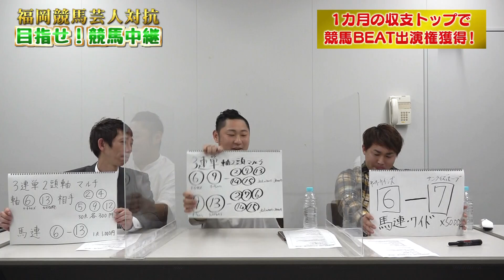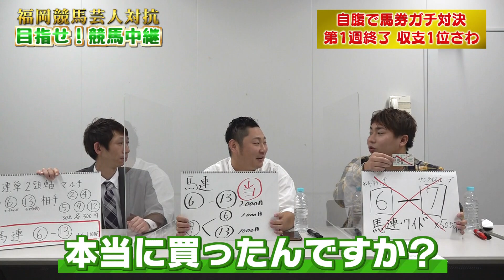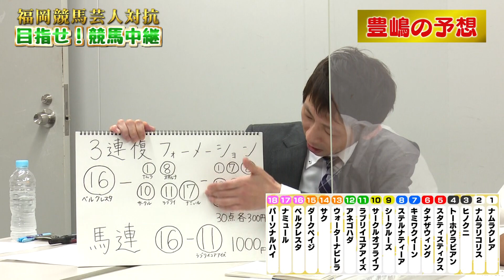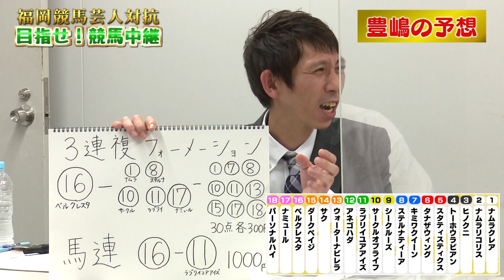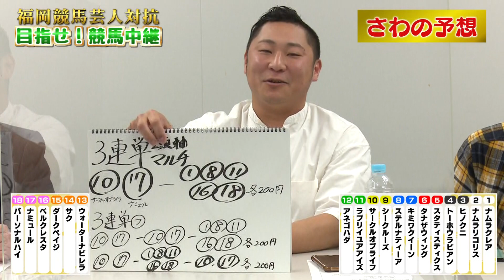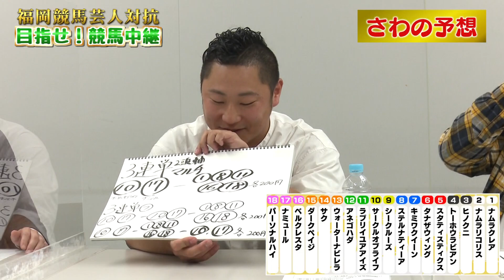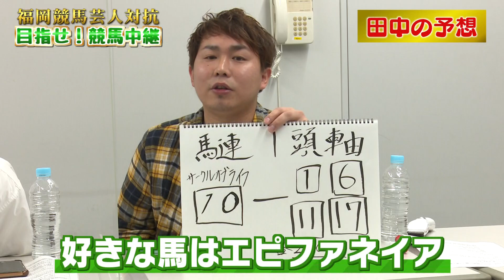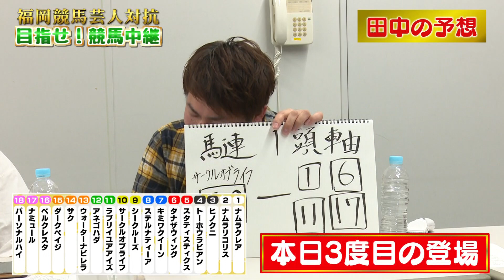【阪神ジュベナイルフィリーズ】福岡競馬芸人ガチ勝負！2歳女王は誰だ!?（2021/12/11）｜テレビ西日本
■福岡競馬芸人対抗　めざせ！競馬中継#2■
2021年12月限定の新企画がスタート！
福岡競馬芸人が１カ月馬券でガチバトル！
収支トップの芸人は2022年冬の小倉競馬での「競馬BEAT」出演権獲得！
福岡No1競馬芸人はいったい誰だ!?

今回は、12月12日（日）阪神11RのGⅠ阪神ジュベナイルフィリーズを大予想。競馬を愛する3人の本命＆予想は!?

【出演】
ベングルー・豊嶋修平、カーネギー・さわとおる、出目金・田中篤（福岡よしもと）